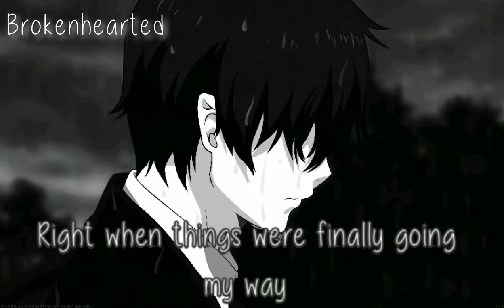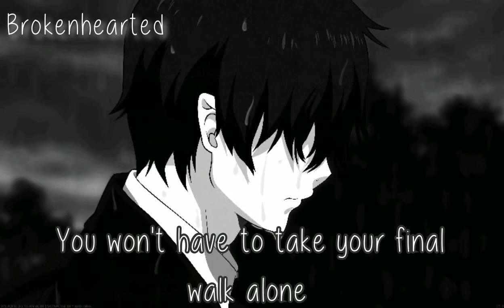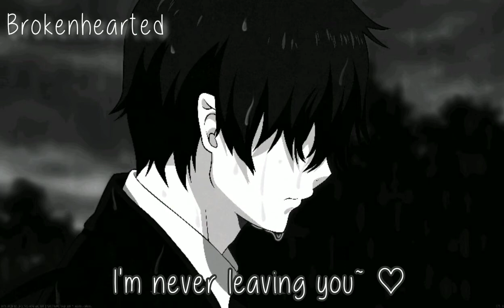Coffins ~ Bohnes |Nightcore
Song: Coffins by Bohnes
Lyrics

Hello, reaper
Have we met?
Still so many things I haven't said
Hello, darkness
Here again
Last I saw you I was tangled in my head
Hello, sadness
Are you here to stay?
Right when things were finally going my way
I met this angel
She taught me to fly
Yeah, she showed me all the colors of the sky

So please, don't take her away
But if you do
I'm just skin and bones
I know that there's room

When the man in black comes to cash his check
And you're holding on to your final breath
When you walk out the door, know that I will too
I hope they build coffins for two

I used to pray
That my life was more that the sum of my mistakes
And now you're here
Dressed in white
Guess you heard my voice on all those lonely nights
Now we're older
But you look brand new
Every day I'm falling more in love with you
When you're tired
And your eyes close
You won't have to take your final walk alone

So if forever leaves too soon
Only skin and bones

I'm never leaving you
Coffins for two